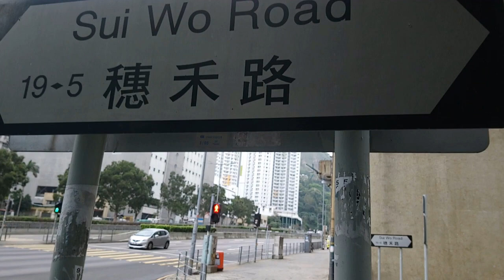Chun Yeung Estate 駿洋邨 (Apr, 2020)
Just approach to Chun Yeung Estate